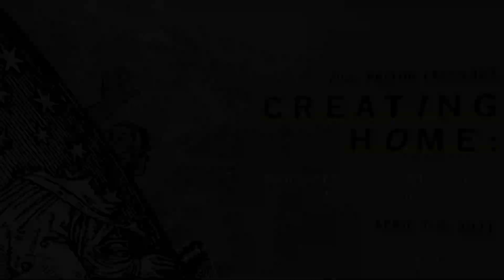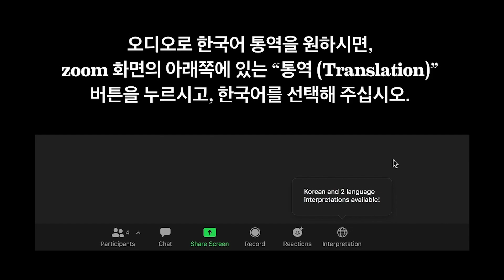2021년 페이튼 강의(Payton Lectures) | 1 일차(Day 1)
기원과 진화의 문제에 집착해 온 서양과 세계의 기독교는 불충분한 창조의 신앙 체계로 인해 시달려 오고 있습니다. 윌리 제닝스(Willie Jennings) 박사가 제공하는 본 강의는 창조에 대한 기독교 내의 믿음에 새로운 방향을 제시합니다. 우리를 땅으로 되돌리고, 우리가 가진 창조적 힘의 회복으로 관심을 돌립니다.

윌리 제임스 제닝스(Willie James Jennings) 박사는 예일 신학교에서 조직 신학 및 아프리카 연구학 교수로 재직하고 있습니다. 그의 수상작  기독교 상상력 : 신학과 인종의 기원(The Christian Imagination : Theology and the Origins of Race, 2010)은 잉글우드 서적 리뷰(Englewood Review of Books)에서 "신학적 걸작"이라고 불렸습니다. 해방 신학, 문화적 정체성, 인류학 분야에서 집필한 제닝스는 40편 이상의 학술 논문과 20여 편의 논평을 저술하였습니다. 교수는 또한 (After Whiteness : An Education in Belonging(2020)의 저자이기도 합니다. 제닝스 박사는 안수 받은 침례교 목사이며 노스캐롤라이나 주의 여러 교회에서 임시 목사로 봉사하고 있습니다. 인기 많은 연설자로서 북미 전역의 신학 교육에서 주요 인물로 널리 인정받고 있습니다. 칼빈대학(Calvin College)을 졸업한 제닝스는 풀러신학교에서 MDiv를 받았고 듀크신학교(Duke Divinity School)에서 종교와 윤리학 박사 학위를 받았습니다.